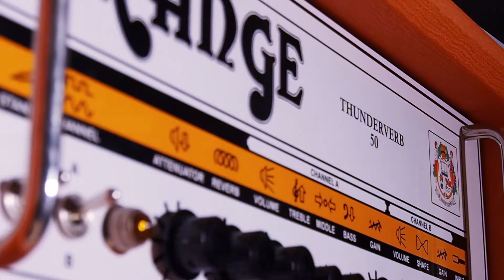The Shooting Star - Gojira [Cover]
Heeeey there 🤘🏻

Accordage/Tuning: Standard D G C F A D
Signal Chain:
CORT G290-FTB // AIRIS EFFECTS Savage Drive // TC ELECTRONIC Flashback x4  // ORANGE Thunderverb 50 // SHURE SM57 // FOCUSRITE Scarlett 2i2